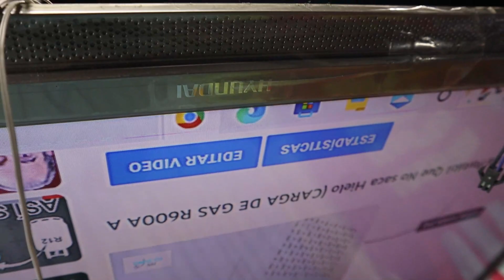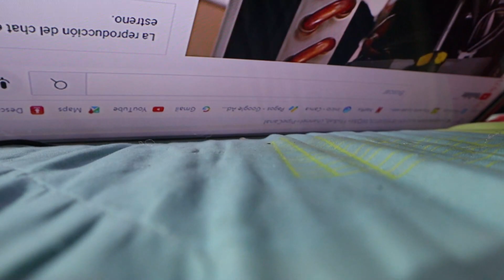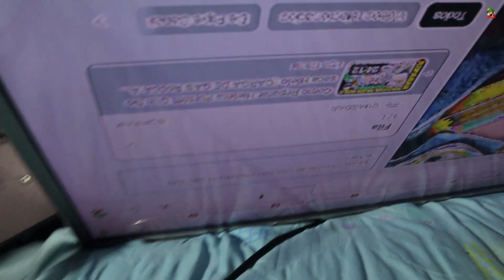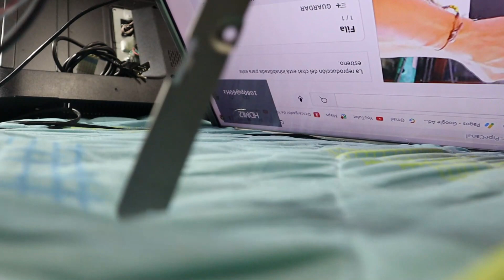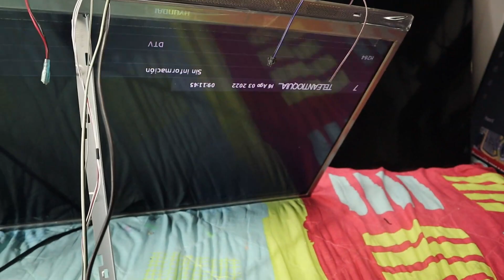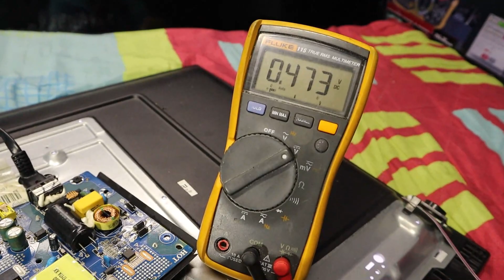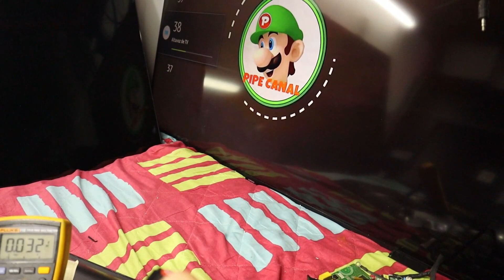Como Activar Desactivar JEIDA y VESA Sin Modo de Servicio(CAMBIO DE TARJETA HYUNDAI POR UNA KALLEY)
En este vídeo te voy a explicar como activar y desactivar jeida y vesa sin entrar a modo de servicio, lo vamos hacer en televisor de la marca kalley.
SERVICIO TÉCNICO Reparación de Electrodomésticos.
MODO SERVICIO TV CAIXUN Y OTROS CHINOS